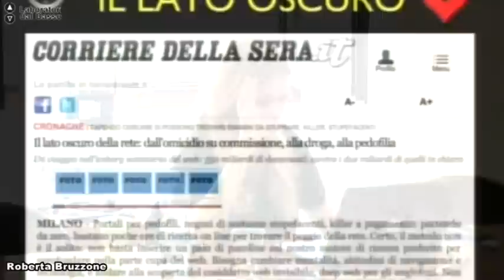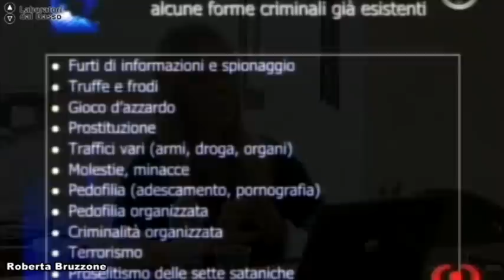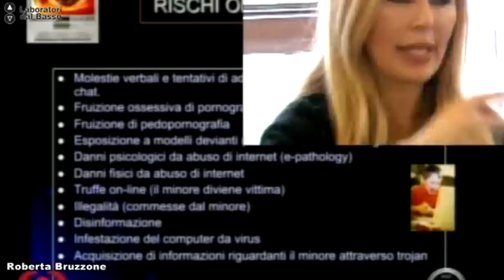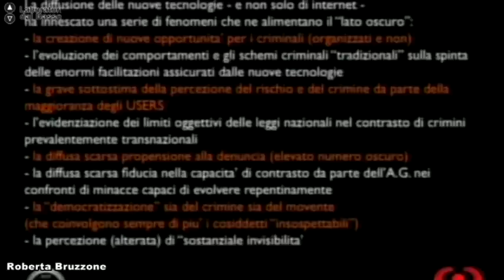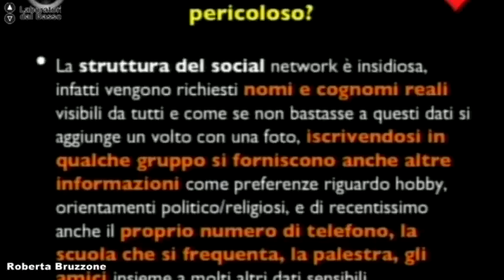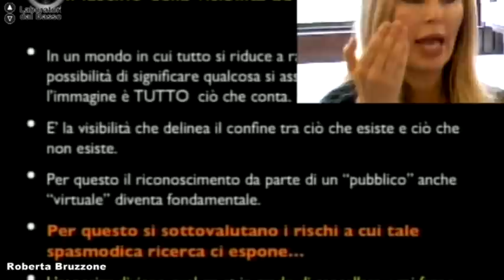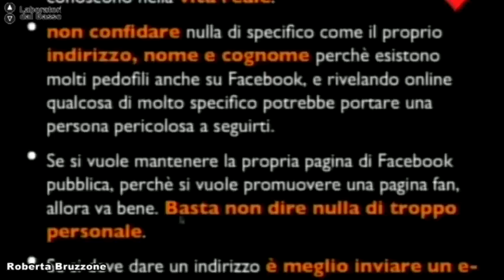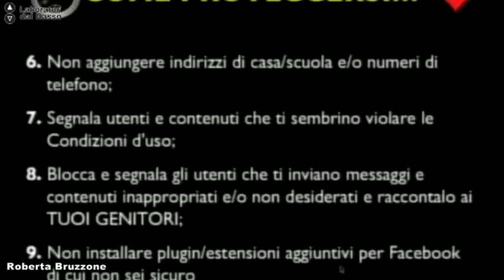Ldb Alter Ego del Web_09 Bruzzone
LdB: Alter Ego del Web
Lezione 09: Sexting & Cyberbullismo
Docente: Roberta Bruzzone
Contenuti: La trasmissione di contenuti sessualmente espliciti tramite mezzi informatici porta gli adolescenti nella trappola dei ricattatori esperti. In diversi casi, l'invio e la pubblicazione on line di tali materiali è legata ad atti di bullismo e mira a ferire il protagonista delle immagini stesse. Dall'azione inconsapevole del minore scaturiscono gravi conseguenze: emotive, legali e in alcuni casi anche economiche.

Luogo: Ex Conservatorio S. Anna - Lecce
Proponenti: Soccorso Legale